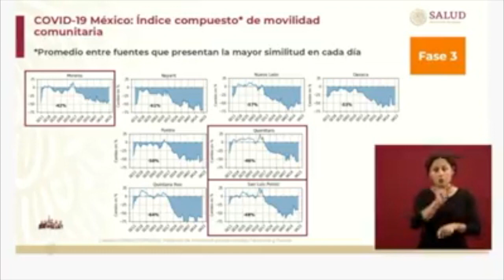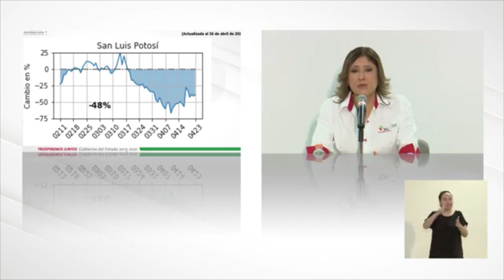Jalón de orejas para potosinos desobedientes.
SLP.- La titular de la Secretaría de Salud del estado, Mónica Liliana Rangel Martínez, advirtió que el número de contagios y defunciones por Covid-19 podría incrementar si no se reduce la movilidad en San Luis Potosí.

Esto luego de que a nivel federal se hiciera un llamado a la población de los estados de Morelos, Querétaro y San Luis Potosí para que se queden en casa con el objetivo de reducir los índices de movilidad y evitar un contagio masivo

Al respecto, la funcionaria detalló que la movilidad de los potosinos no ha disminuido ni siquiera en un 50 por ciento pese al decreto de la fase 3 de emergencia sanitaria.

"Ayer nos hace un llamado muy puntual la Secretaría de Salud Federal y nos dice que no hemos disminuido ni siquiera el 50% la movilidad en San Luis Potosí y nos mencionan como uno de los estados en donde nuestra sociedad es la menos disciplinada, la que menos ha entrado en una conciencia de que esta movilidad nos está llevando a tener una posibilidad de mayores contagios, de mayores personas que se pueden enfermar y sobre todo que podemos incrementar nuestras defunciones", reiteró.

Lamentó que el estado potosino sea ejemplo nacional de lo que no se debe de hacer en una pandemia.

"Han visto en los últimos días como se han incrementado los casos por día, se ha presentado como los últimos días casi por día presentamos una defunción y cada día se van sumando municipios con casos positivos, la gente se mueve, el virus se mueve, tenemos excelentes resultados las primeras semanas donde la gente comprendió y después nos relajamos y hoy vamos con un incremento de casos y no tienes otra cosa que hacer más que quedarte en casa", expuso.

Rangel Martínez instó a la población a no llevar a cabo actividades no esenciales como el hacer ejercicio al aire libre o visitar lugares públicos como plazas y jardines.

"Reitero el llamado que hace la Secretaría de Salud Federal para que nos quedemos en casa, para que disminuyamos la movilidad y esto no depende de nadie más que de ti, tú como persona un llamado a la conciencia de las y los potosinos, estamos en fase 3, quiere decir que se está replicando de manera exponencial el virus, que va a llegar a todos los municipios, a de todas las comunidades de nuestro estado, que podemos saturar los servicios de salud", finalizó.